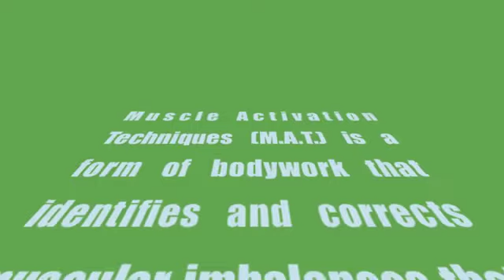MAT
MINT Trainer Alex Rosensweig demonstrates a bodywork therapy known as MAT